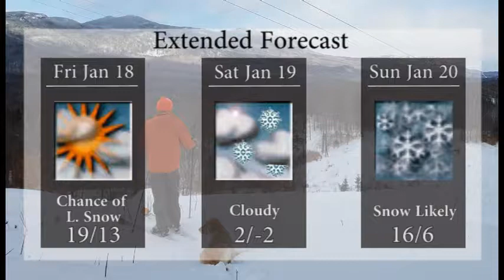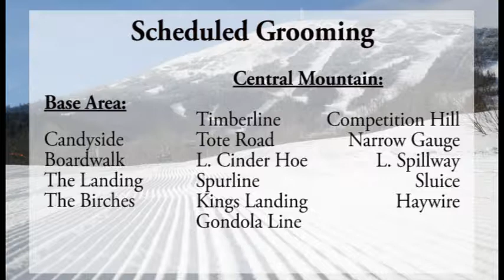WSKI Weather and Trail Report Jan 15th_PM